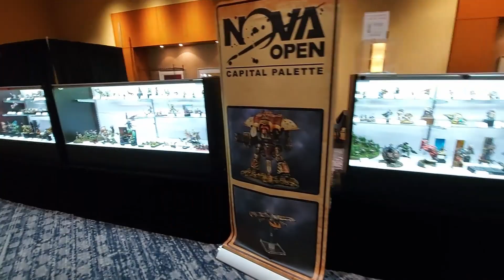Nova Open 2022 - Capital Palette... I got a thing!!!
Talking about my experience and out come from the 2022 NOVA Open Capital Palette... and trying to figure out what to do next year.